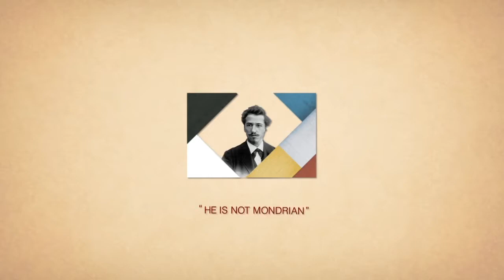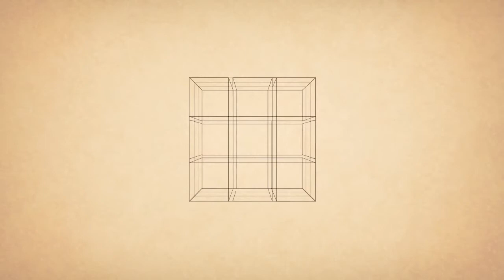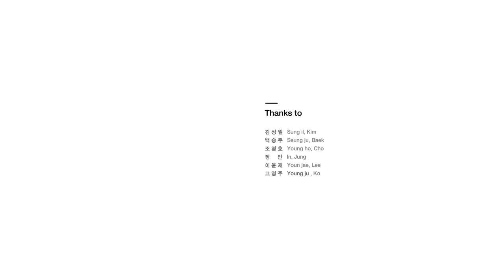Design Timeline - Theo Van Doesbrug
모더니즘의 시작 / The beginning of Modernism

Running Time 02:23

Directed / Design / Animated by Hyeon soo, Ko

본 콘텐츠는 교육용으로 활용되며 비영리 목적으로 운영됩니다. This content is operated as a not-for-profit educational purposes.